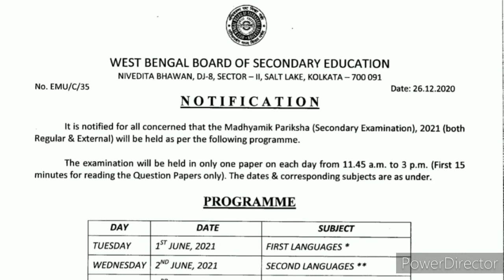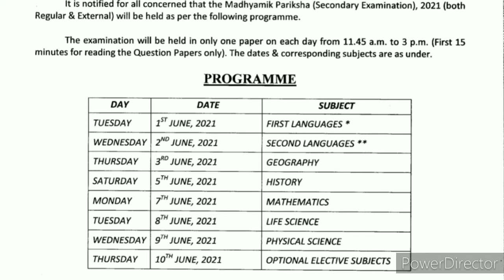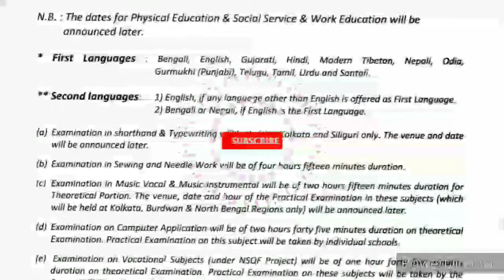Madhyamik 2021 Official Routine by WBBSE || 26.12.2020 || Madhyamik exam 2021 date latest update